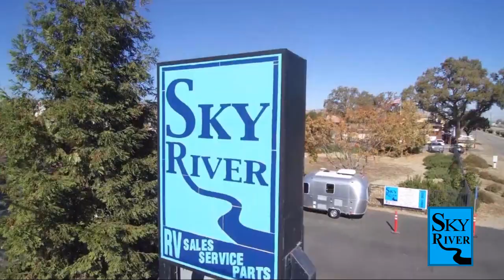2023 Forest River Rv R Pod 196 Paso Robles Pismo Beach Atascadero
2023 Forest River Rv R Pod 196 Stock Number: FR23125 Vin:FR23125.